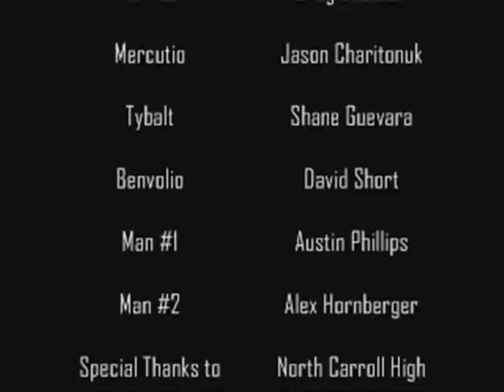Romeo and Juliet Scene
NOT MEANT TO BE FUNNY!! Just a school project that we decided to put on.